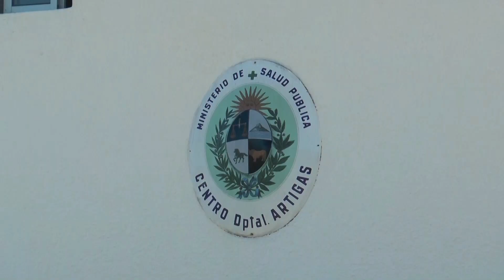Infotres Central - 14/07/2023 - Bloque 01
Vea el bloque 1 de Infotres Central, de este viernes 14 de julio